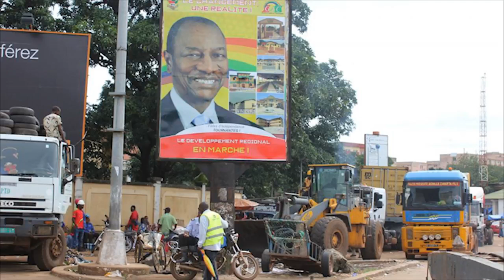MMAH TOURÉ | Changement | Official Music 2017 | By Dj IKK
🚫IMPORTANT: SVP! Pour tt signalement, si vs voulez que votre video soit retirée ou qu'elle soit mise sur cette grande Chaîne No.1 en visibilité,contactez-ns avant via Messenger Facebook: DjIKK Nouveau Compte ou Whatsaap: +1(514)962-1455.Merci 🙏🏼